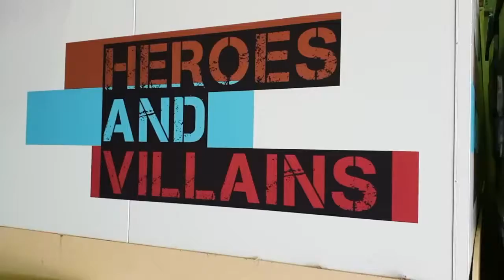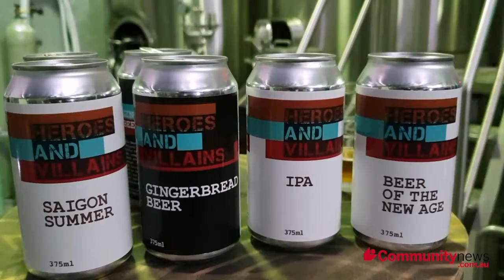Sunset Wine and Brews, Scarborough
This is the video channel for our and is managed by the Community Newspaper Group in Perth, Western Australia.